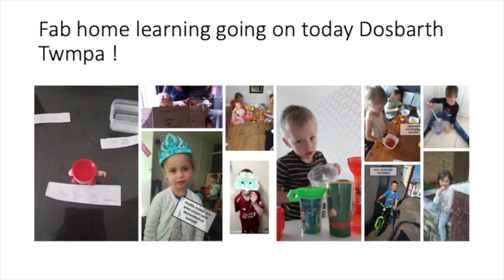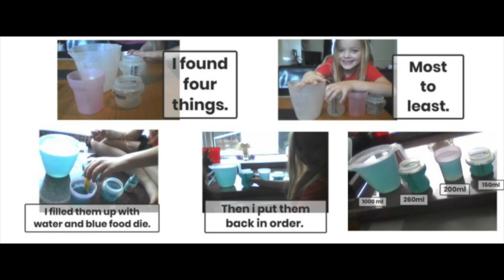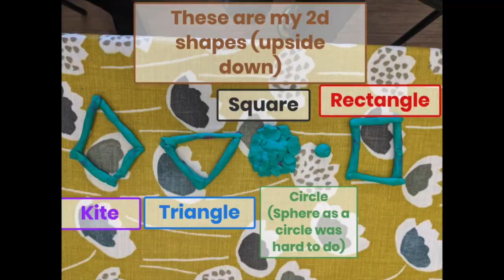Highlights of the Week! Learning and growing together the Cadoxton Way!